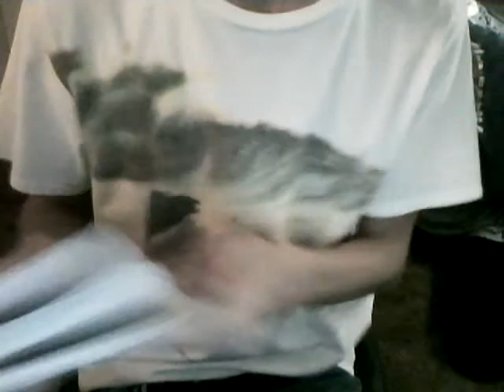Trade with johnluke072000